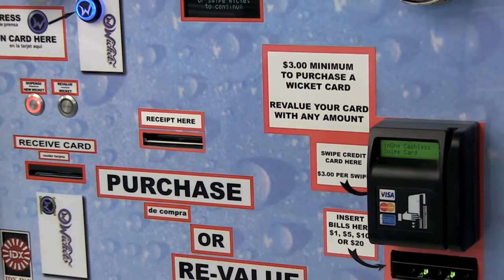ALWhite Company - Laudromat Business Startup Consultants